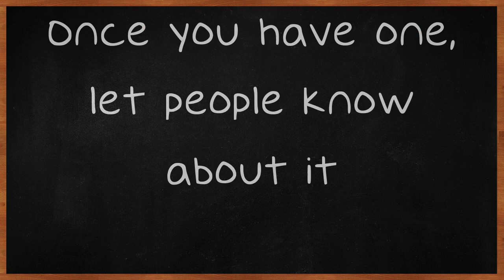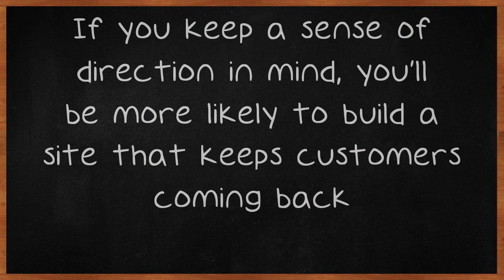Making The Most Of Internet Marketing.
Making The Most Of Internet Marketing. For people who own their own business, internet marketing has been a real boon. You can reach a variety of customers using a myriad of marketing techniques. Often, these methods are both cheap and effective. The advice contained in this video will help you improve your business by utilizing Internet marketing.